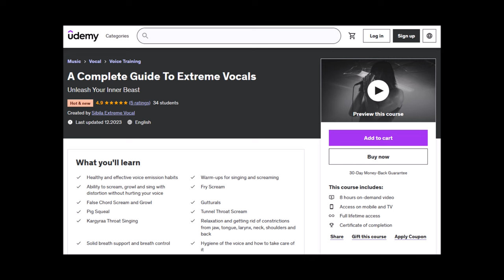Why Is Your Fry Scream Quiet (And How To Fix It)!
Quiet fry screaming is a problem faced by thousands of aspiring vocalists around the world.

This video will help you understand why your fry scream is quiet and provide simple ways to improve it!

Do you want to learn how to Scream, Growl or sing with Distortion from scratch without destroying your voice and wasting time (and nerves) for an ineffective practice?

Or maybe you are already able to scream but you look for ways of taking your vocals to the next level, for example by learning new "tricks" and getting rid of unhealthy habits?

If the answer to any of those questions is "Yes", then check out the Complete Guide To Extreme Vocals - a course that will lead step-by-step you through the world of extreme vocal techniques like Fry Scream, False Chord Scream, Growl, Distortion, Gutturals, and more!

Beside the extreme vocals, you will also build a solid and healthy technical foundation so your voice would grow safe and faster - effective breathing technique and posture, dynamic breath support and properly set voice (opened throat, lack of unnecessary constrictions, good resonance).

There are also other helpful tools like exercises for finding and developing your vocal range - over 8 hours of content with a lifetime access (no subscription bullsh*t)!

Sounds good enough? Get the Complete Guide To Extreme Vocals, save $15 and make your screaming tear off the roofs of buildings before the promotion ends!